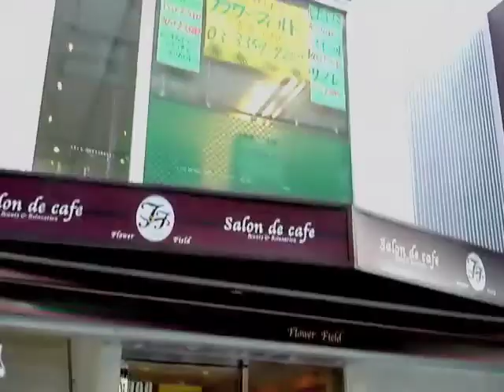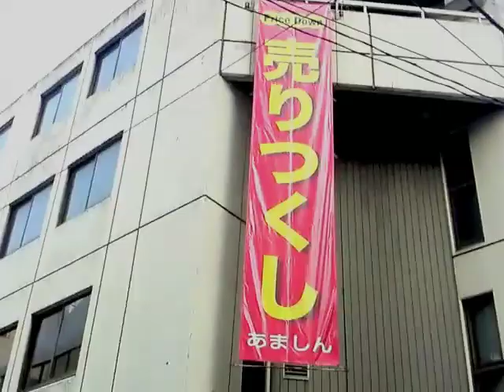本＾＾内藤新宿一丁目の花園町を歩く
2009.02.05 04 - shinjuku 1-chome hanazono cho walk through